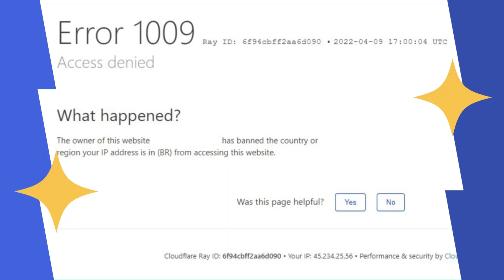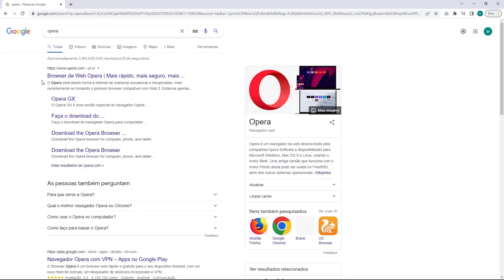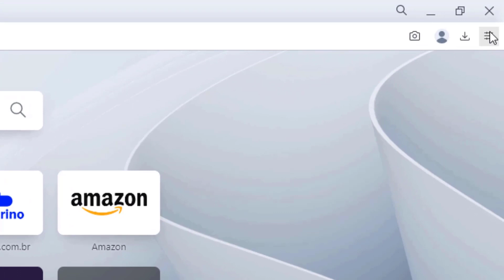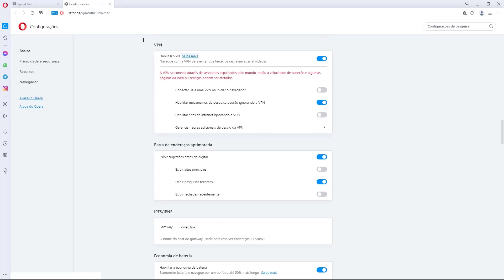COMO RESOLVER Erro 1009 na Locaweb – rápido e fácil – 2022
Aprenda Como Resolver o erro 1009 na Locaweb facilmente e em poucos minutos

LINKS IMPORTANTES!!!